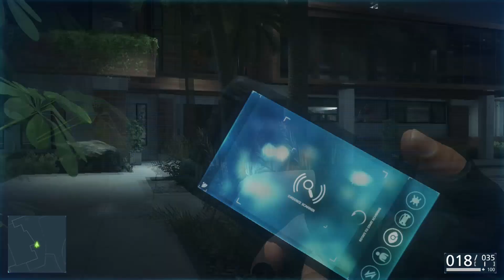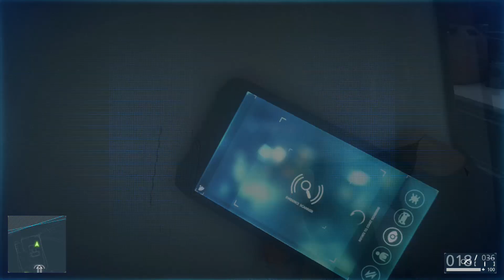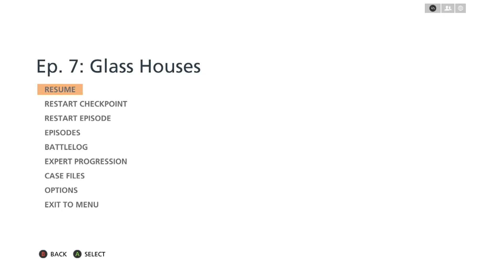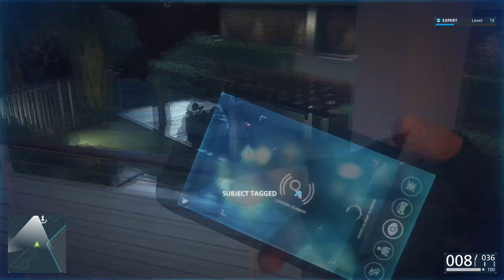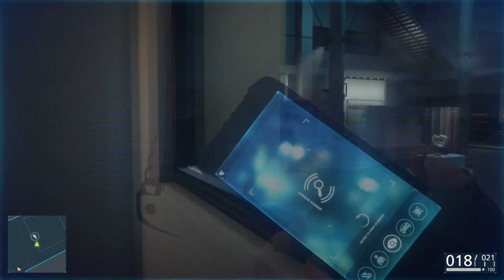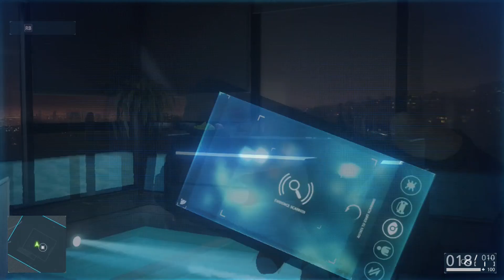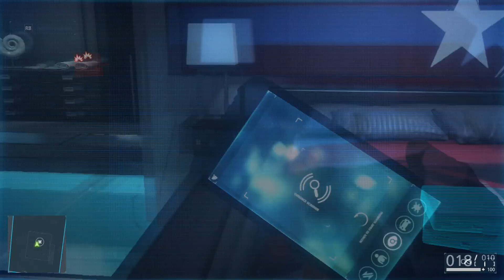Battlefield Hardline: Let's Play #6 - Best Graphics EVER!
Hey everyone I'm Unexpected Gamer. the cool kids call me Jesse. i'm a YouTuber who uploads gaming videos, also i'm at 1000 amazing subscribers in the UnexpectedArmy! This video is about my Battlefield Hardline's 6th video, this video is very old my next video on Battlefield will be new.

Support:

Second channel: YouTube.com/NerdOutWednesday

Notice:

IF ANY OF MY LANGUAGES OR ACTIONS OFFEND YOU I APOLOGIZE, I'M JUST HAVING FUN. SAME GOES FOR MY FRIENDS.

Consoles:

PlayStation ID: HALOjesse3

Xbox Gamertag: HALOjesse3